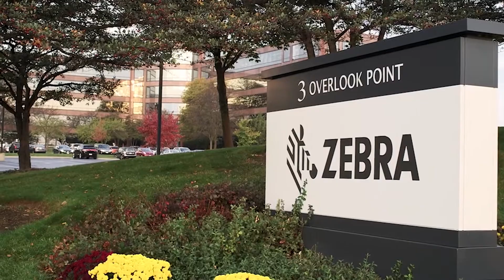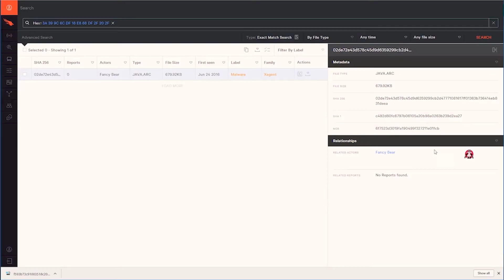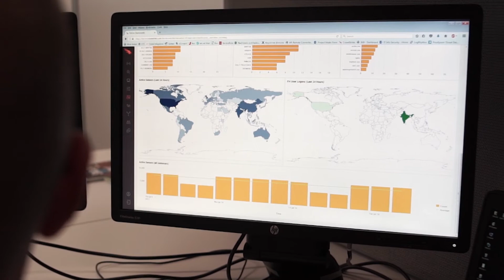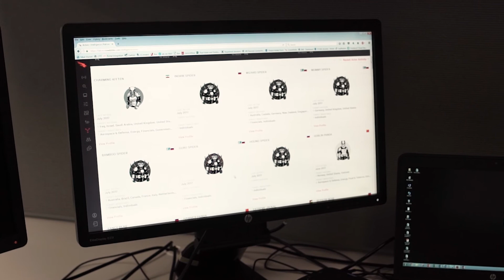Zebra Technologies and CrowdStrike: Keeping Customer Data Secure in the Cloud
“By putting all the computing power it normally takes to analyze security data up into the cloud, CrowdStrike can correlate data across multiple clients to discover emerging threats and build protections against them almost instantly. That’s huge for us. Falcon’s ability to harness the power of the crowd and of the cloud to protect organizations is tremendous.”

Erik Hart
Chief Information Security Officer
Zebra Technologies